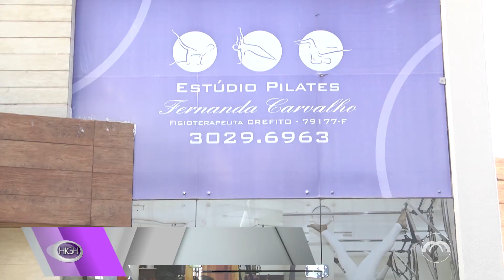High: Fisiolife Pilates (1 de 3)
Praticar pilates pode trazer diversos benefícios para o corpo. Confira alguns exercícios e vantagens do pilates com a instrutora Fernanda Carvalho!